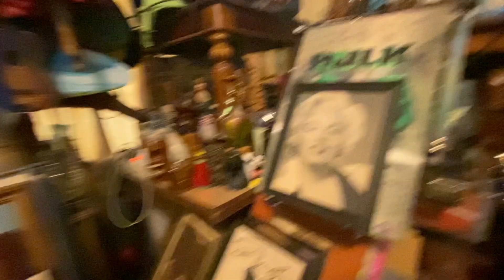Tuesday Aloha !!! 😎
Ditto